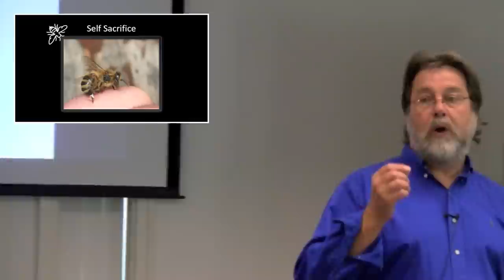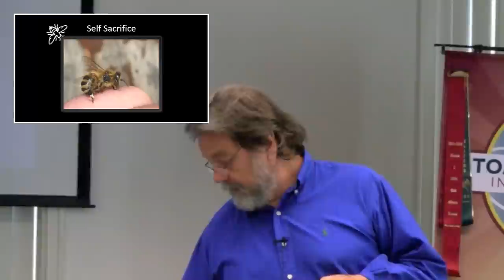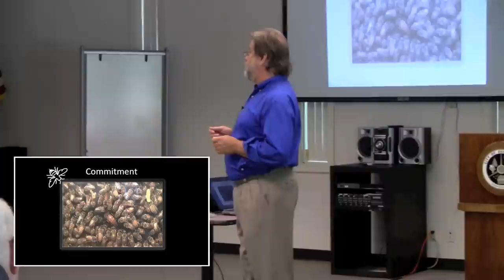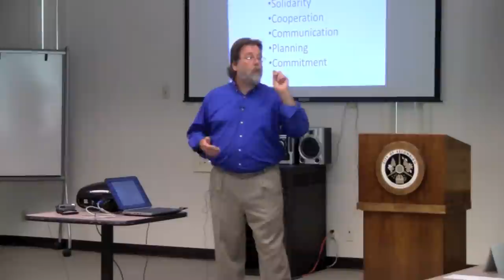Lessons From The Beehive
If you think about it we can take many lessons from watching what honey bees do in their hive and apply them to our business.

I've recently changed the format of to encourage comments and discussions on the pages.